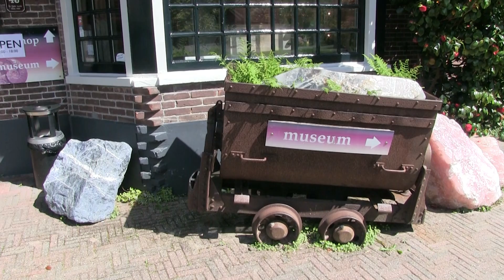Giethoorn "het Hollands Venetie"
Giethoorn (Stellingwerfs: Gietern) is een waterstreekdorp in de kop van Overijssel, in de gemeente Steenwijkerland in de Nederlandse provincie Overijssel en ligt tussen Steenwijk en Meppel.

Giethoorn was tot 1973 een zelfstandige gemeente. Het ging toen samen met Wanneperveen, Blokzijl en Vollenhove deel uitmaken van de gemeente Brederwiede. Op 1 januari 2001 fuseerden de gemeenten Brederwiede, Steenwijk en IJsselham tot de gemeente Steenwijkerland.

Het dorp telt 2620 inwoners en is bekend door zijn bruggetjes, waterwegen en punters. Het wordt wel het 'Hollands Venetië' genoemd. Giethoorn is langgerekt en bestaat uit drie buurten die steeds versprongen van elkaar liggen. In het noorden is dat het Noordeinde, dan volgt de Middenbuurt en ten slotte het Zuideinde. De Dorpsgracht is de centrale as van Giethoorn en eindigt in het zuiden in het Zuideindiger Wijde. De boerderijen en huizen zijn gescheiden door kavelsloten waarover vlonders liggen die de huispercelen verbinden. De bultrugboerderij is kenmerkend voor Giethoorn. De boerderij lijkt een bult te hebben doordat de schuur hoger is dan het woonhuis.

Door de vervening ontstonden plassen en meren. Om de turf te vervoeren groef men vaarten en sloten. Vele huizen zijn als het ware op eilandjes gebouwd, die alleen via bruggetjes te bereiken zijn. De meeste van de meer dan 176 bruggen zijn privé-eigendom.

De enige doorgaande verbinding door het oude dorp over land is een fiets- annex wandelpad dat van het Noordeinde naar het Zuideinde loopt en alleen door de Kerkweg tussen Noordeinde en Middenbuurt onderbroken wordt. Het voornaamste verkeer vindt plaats over het water. Het belangrijkste traditionele vaartuig dat hiervoor gebruikt werd, was de punter, voortbewogen met een punterboom (punteren). Tegenwoordig worden allerhande motorisch voortbewogen boten hiervoor gebruikt en wordt er nauwelijks nog gepunterd.

Giethoorn was een nederzetting van veenontginners. De ontginning startte vanaf de oostoever van het Giethoornse Meer en bestond uit naar het oosten gerichte kluften die gescheiden werden door watergangen, zoals de Cornelisgracht en de Walengracht. De Dwarsgracht vormde een achterkade van een dergelijke ontginning. Naarmate de ontginning door de eeuwen vorderde werd het dorp oostwaarts verplaatst. De laatste keer gebeurde dat in de 17e eeuw, waarbij het dorp van de Gieterse Dijk, die later Beukersweg genoemd werd, naar het gebied van de huidige Dorpsgracht verplaatst werd. Rond 1750 schakelde het dorp over van vervening als basis van het bestaan naar veehouderij.[2] De grachten waren aanvankelijk gegraven voor de afvoer van turf, maar kregen meer en meer betekenis voor het landbouwbedrijf. Na de laatste verplaatsing van het dorp naar de Dorpsgracht kreeg Giethoorn het karakter van een waterdorp met een gracht begeleid door een voetpad met voor de scheepvaart afneembare vonders. Daarnaast kwamen de typerende hoge bruggetjes. Deze moesten hoog zijn om in de boot staande punteraars en hoog met hooi beladen bokken onbelemmerde doorgang te kunnen verlenen. De Gietersen gebruikten hun boten ook voor vervoer naar omliggende plaatsen als Steenwijk, Meppel, Zwartsluis en Blokzijl.

Er ontwikkelde zich een vaarcultuur met eigen Gieterse scheepstypen. De Gieterse punter is daarvan de bekendste. Dit is een boot van ongeveer 6,30 meter lang en met een grootste breedte van 1,45 meter. De punter werd gebruikt voor allerlei transport. Winkeliers, zoals de bakker, gingen ermee rond door het dorp om hun waar te verkopen. Arbeiders die werkzaam waren in de turfmakerij of het snijden van biezen en riet, gingen ermee naar hun werk en konden dan een deel van de oogst meenemen in de punter. Verder werd de punter gebruikt voor begrafenissen en huwelijksfeesten. Ook veermannen die op marktdagen naar Steenwijk of Meppel afreisden om handelswaar te kopen of te verkopen gebruikten hiervoor lange tijd de punter. Ook visite kwam vaak per punter op bezoek. In Giethoorn werd de punter geboomd, bij gunstige wind ook gezeild met een sprietzeil en een zwaard dat bij overstag gaan of gijpen aan de andere boord gehangen werd.

Punters werden ook gebruikt bij het "heveslepen". Bij hoge waterstand voer men naar een kragge, een bodem bestaande uit halfvergane plantenresten, bijeengehouden door wortels van waterplanten, die door de luchtkanalen in de wortels blijft drijven. Deze kragge werd versneden in stroken van een meter breed en op de zij gerold. Vervolgens werden ze achter elkaar vastgebonden. Deze reeks kraggen werd achter een punter versleept naar een plek waar men land wilde winnen. Dit transport vond ook plaats door de dorpsgracht.